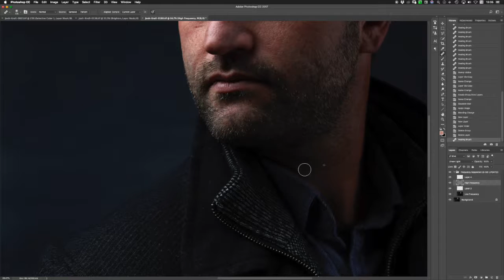Hyper Retouch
Hyper Retouch of Actor's Portrait